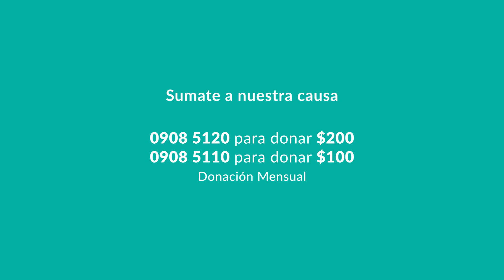Integración TERRITORIAL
Los mismos derechos, las mismas oportunidades

Actuá ahora en →  integracionterritorial.org.